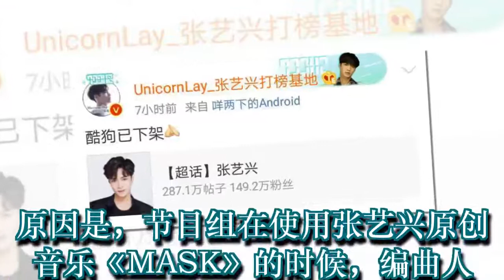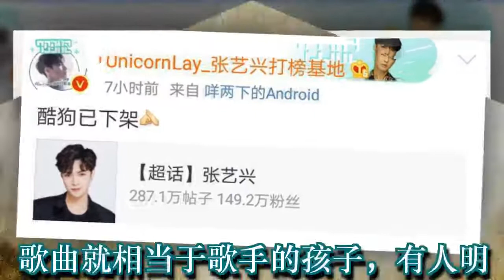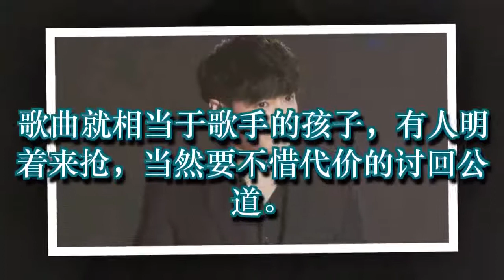张艺兴维权成功，酷狗已下架署名为蔡徐坤的《MASK》